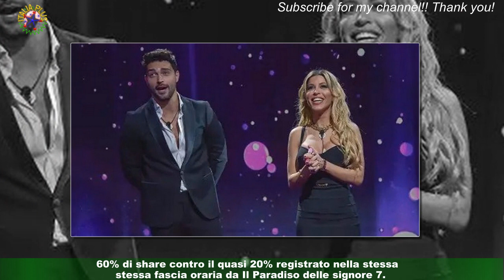Crollo ascolti Mediaset, flop Signorini e Barbara GF Vip e Pomeriggio 5 sconfitti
Crollo ascolti sulle reti Mediaset per Barbara d'Urso e Alfonso Signorini. I dati auditel di questo lunedì 23 gennaio 2023 segnalano un evidente flop per il Grande Fratello Vip e Pomeriggio 5,entrambi sconfitti dai rispettivi competitor in onda su Rai 1. Suona così il campanello d'allarme per le trasmissioni di Canale 5, così come continuano ad essere sottotono gli ascolti della soap opera Un altro domani,